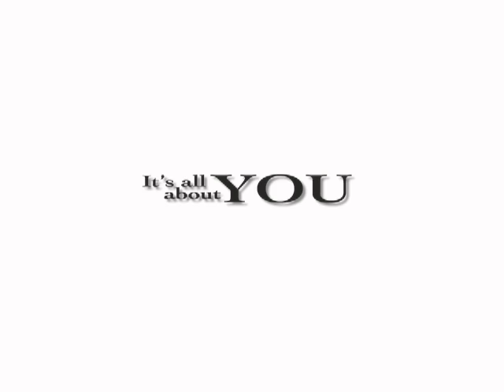Its All About You 2-FNBdennison